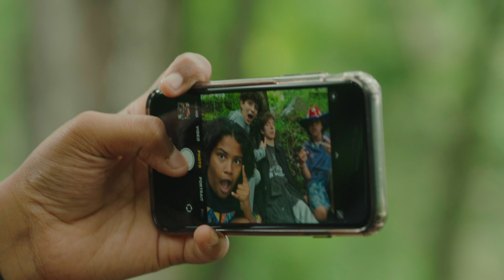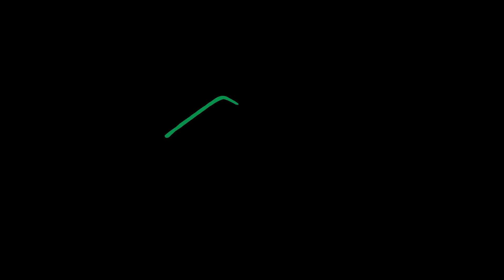Body in the Woods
What do you do when you find a body in the woods?

Film made by Terry Video and campers Miles Ballin, Leo Kenley, Miles Lewis and Dipak Thompson.